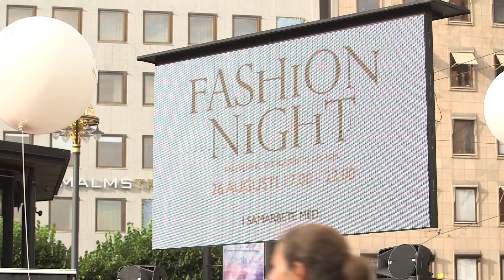"Det är viktigt att ha sin egen stil" Valerie Aflalo live | Metro Mode Fashion Talks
Jennifer Åkerman och Niklas Berglind sänder live från Stockholm Fashion Week på Norrmalmstorg. Tillsammans pratar de om att vara designer inom svenskt mode, att starta sitt eget klädmärke, att anordna en modevisning och hur det är att jobba i branchen sen många år.